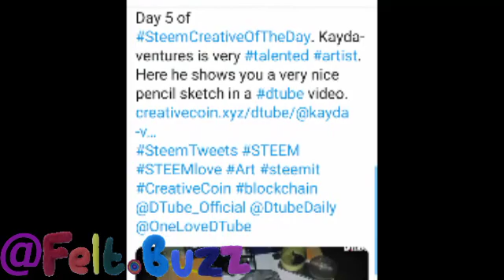6 August 2019